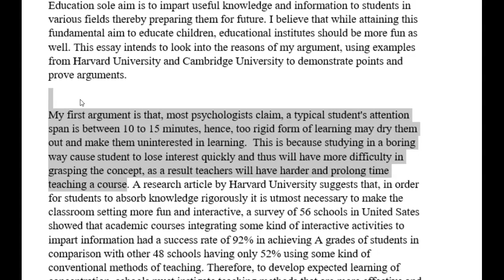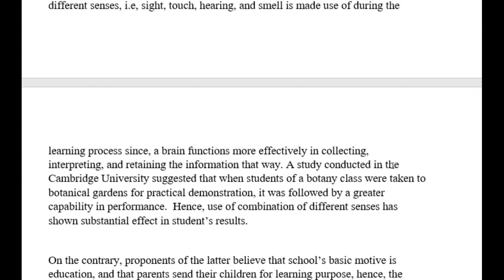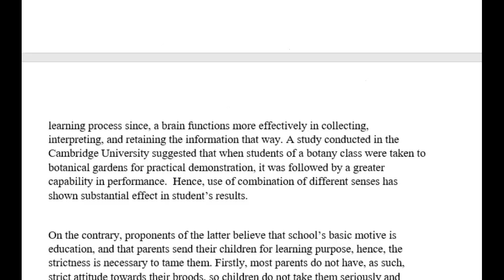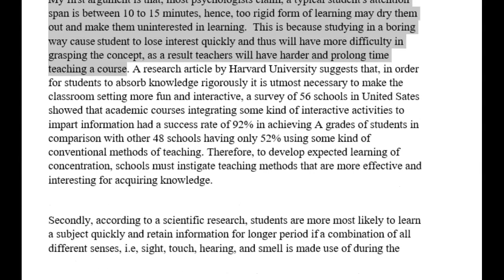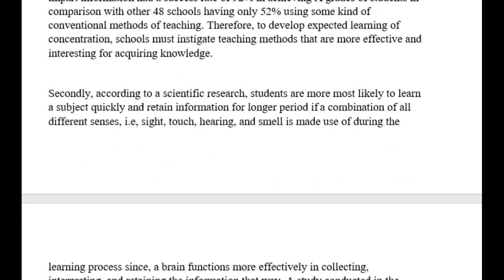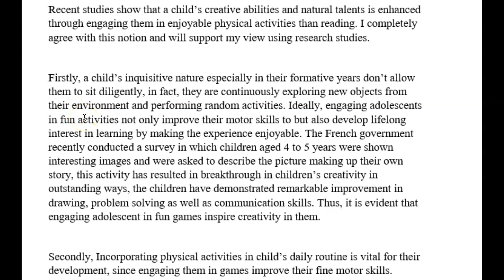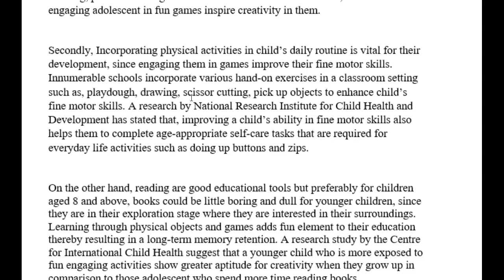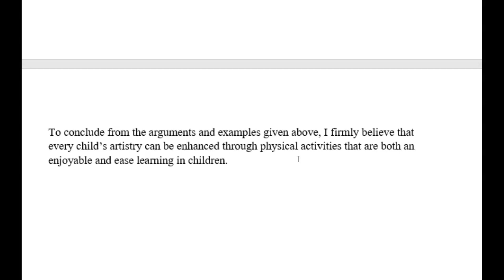IELTS Essay Correction - Maryam - nice first essays!